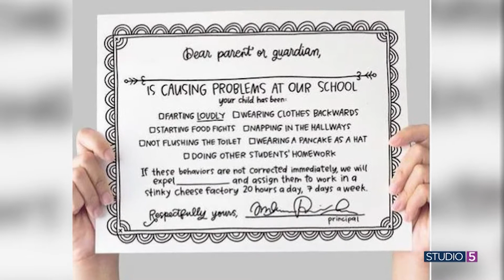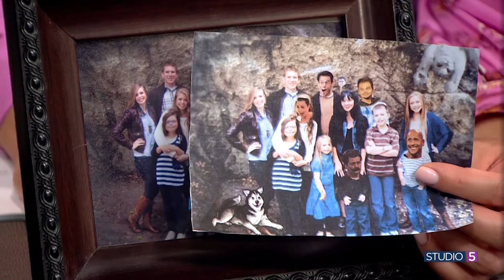April Fools with photos! These picture pranks are fun, yet harmless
We're helping you pull off some last minute April's Fool's Day pranks! We're always up for a harmless gag - something that brings a good laugh, without causing too much distress. We have some tricks up our sleeve that you can easily pull off at home before tomorrow. All you need is some family photos and a pair of scissors. Photographer Whitney Robbins shares some of her favorite picture pranks.